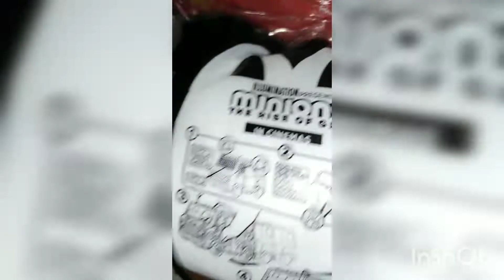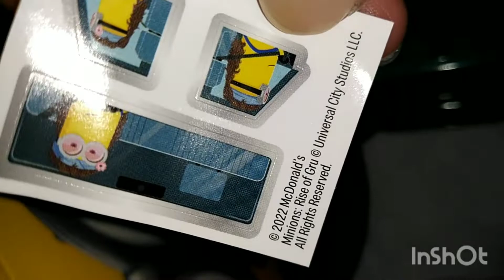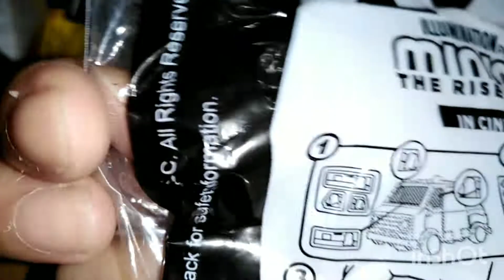Minions Happy Meal Unboxing